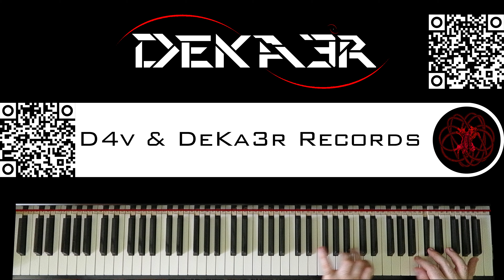🔴 IRL - ESTUDIOS PROFUNDOS DE PIANO - FA SOSTENIDO MENOR ARMÓNICO - ESCALAS en OCTAVAS - 130